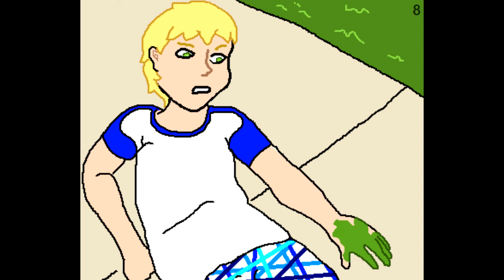Chris Harvey - Hulk Nightmare Comic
Drawn for me by MissJewel6 on DeviantArt.